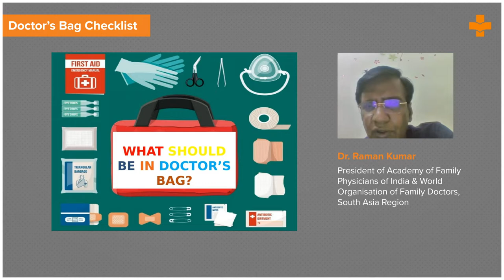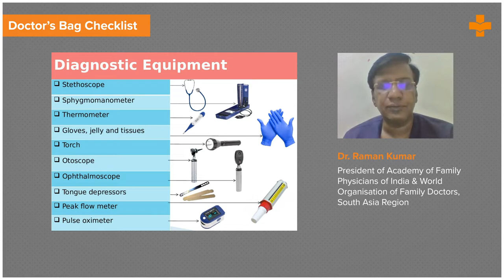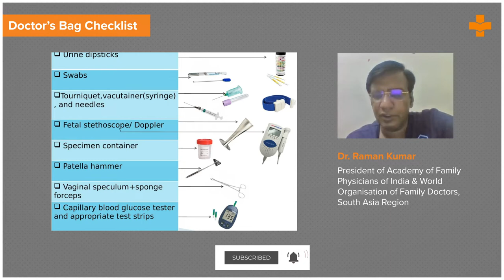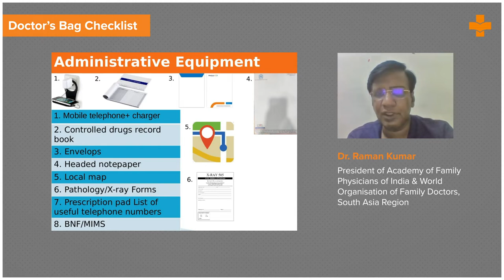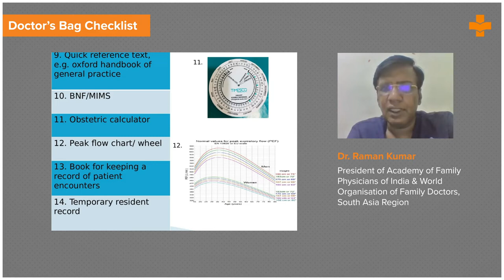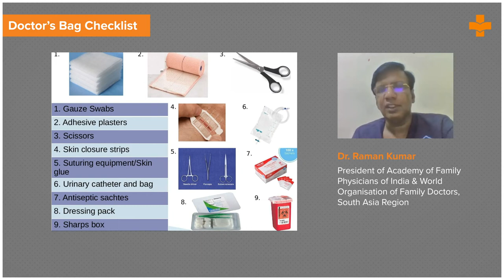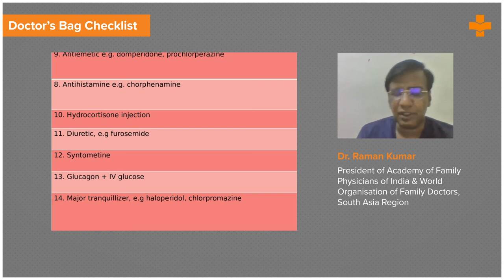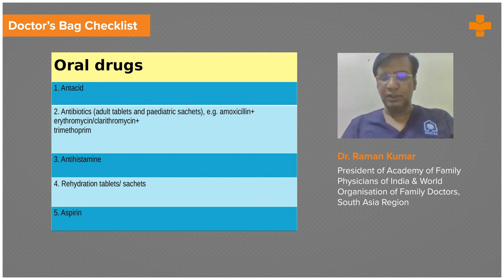Doctor’s Bag Checklist | Dr. Raman Kumar | Medvarsity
The doctor’s bag is very important and the contents of the doctor's bag vary depending on the individual doctor and their work pattern.

A doctor's bag drug should be chosen based on a number of factors, including the GP's personal familiarity with the drug, storage requirements, shelf life, cost, the availability of ambulance paramedic cover, the availability of a 24-hour pharmacy, and the proximity of the nearest hospital. Here’s everything you need to know about the equipment’s in the doctor’s bag

Dr. Ramana Kumar, discusses in detail about the importance of the equipment in the doctor’s bag.